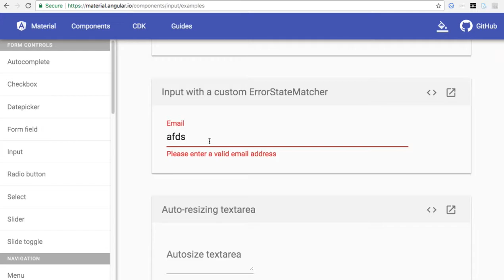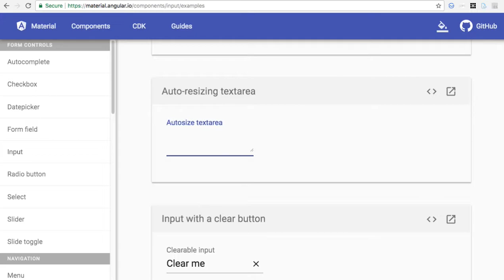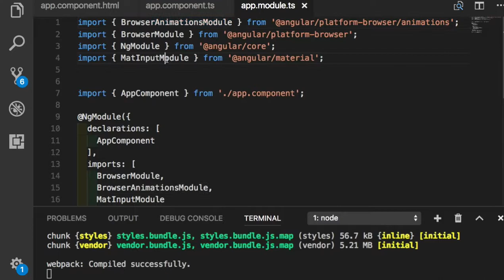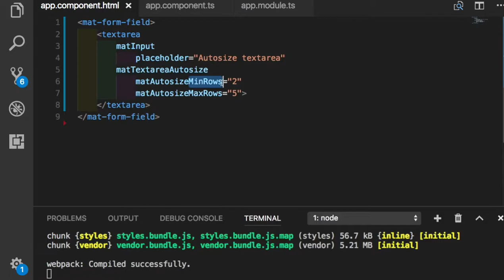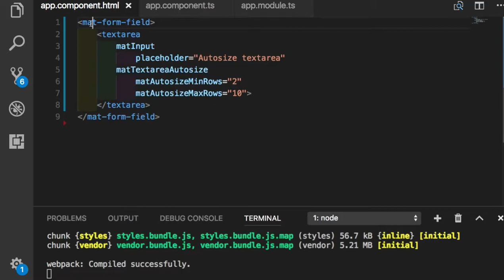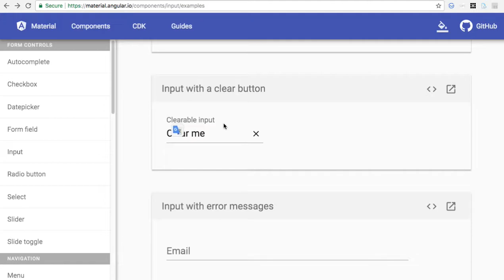Angular Material 006 Auto resizing textarea